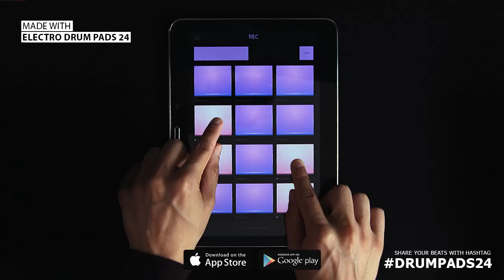Electro Drum Pads 24 :: Future House 1